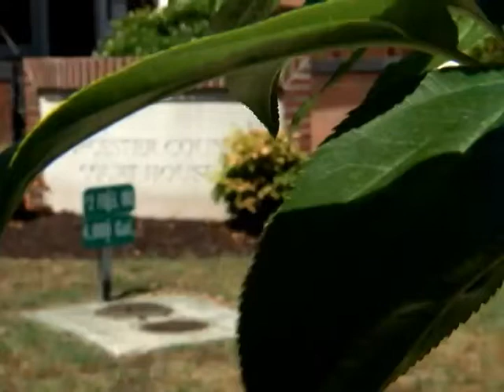Andre Kaczynski Baby Ava 10.05.12